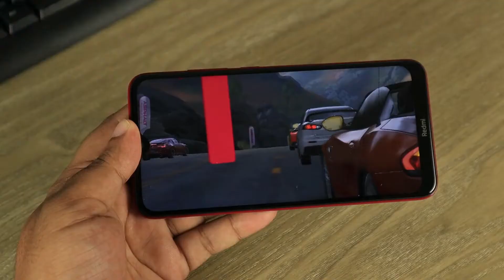Mobile reset | reset mobile phone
Title:-Mobile reset | reset mobile phone

અમારા બીજા વિડિઓ જુવો